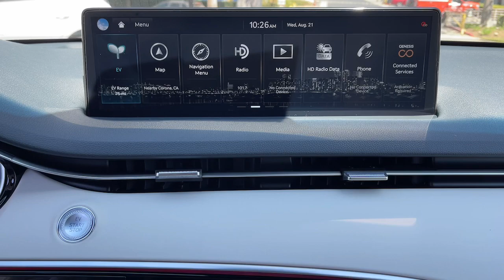2025 Genesis Electrified_GV70 Advanced Corona, Riverside, Temecula, Loma, Linda, Orange County ...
New 2025 Genesis Electrified_GV70 Advanced available at Cardinale Way Genesis located in 2530 Wardlow Road, Corona, CA, 92882.
Stock#: G3458 - VIN#: 5NMMCET17SH004611